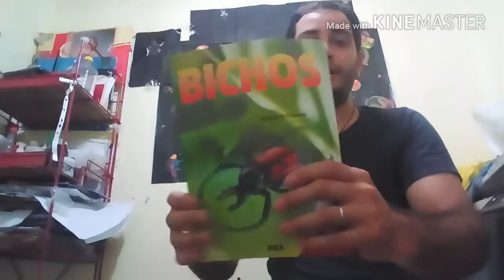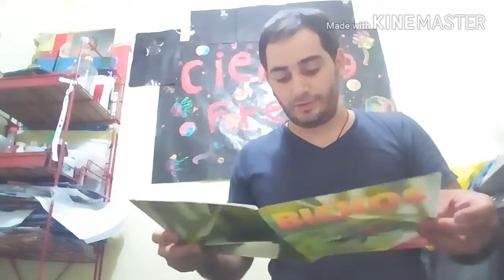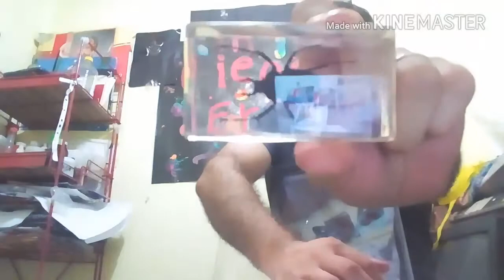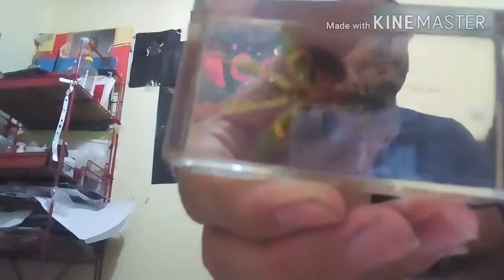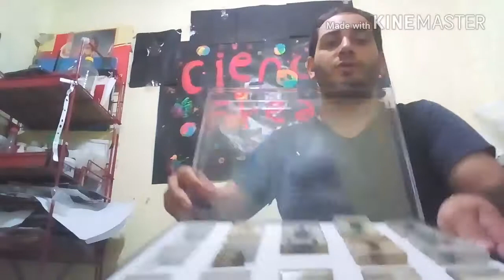Como coleccionar insectos